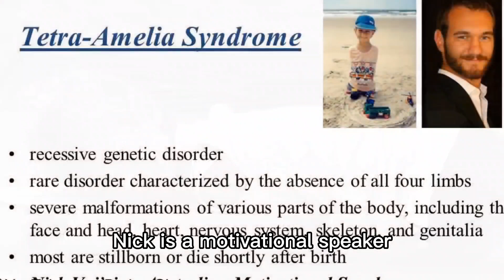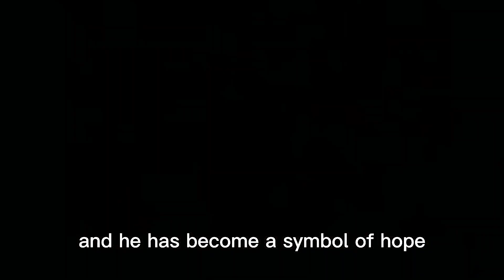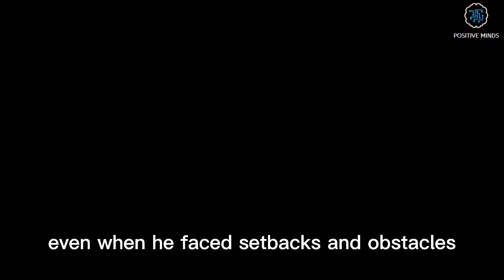Nick Vujicic Inspirational Video - Power Motivation Speach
Today, I want to talk to you about an extraordinary man who has inspired millions of people around the world with his unwavering spirit and determination to overcome life’s greatest obstacles – Nick Vujicic.

For those of you who may not know him, Nick is a motivational speaker, author, and evangelist who was born without arms and legs. Growing up, Nick struggled with feelings of worthlessness and hopelessness, and he often wondered what kind of life he could lead without limbs.

However, Nick refused to let his physical limitations define him. He realized that he had a choice: he could either give up and let his circumstances control him, or he could rise above them and create a life of purpose and meaning.

We Ruined An Award Show

GOLDEN BUZZER is one of the BEST VOICES Simon's

6ix9ine - WAPAE feat. feat. Angel Dior, Lenier, & Bulin 47 (Official Music Video)

My First Baseball Game In Japan Was Crazy!

After teens cause chaos, Chicago mayor-elect Johnson says 'Not constructive to demonize youth starve